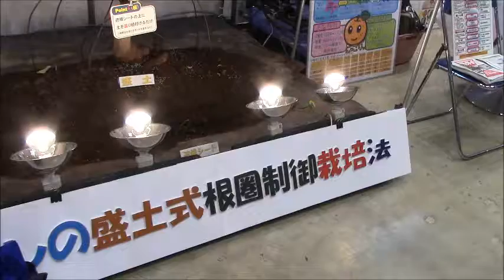アグリ・イノベーション2014ー栃木県の大型の梨「にっこり」